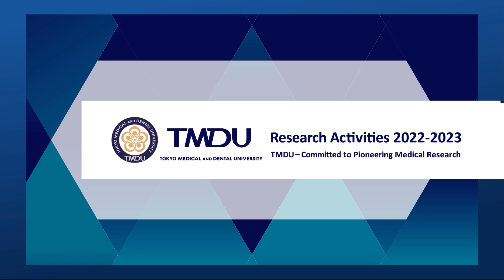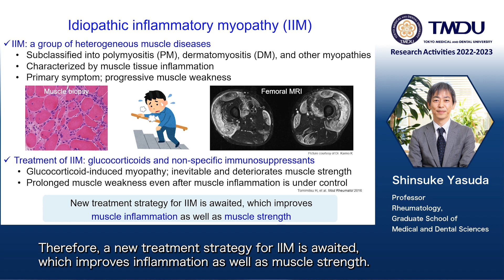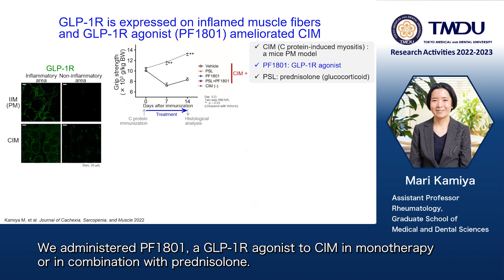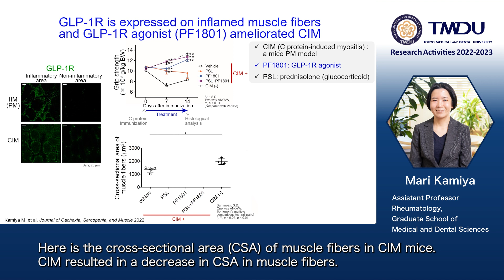TMDU Research Activities 2022-2023 by Shinsuke Yasuda and Mari Kamiya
A novel drug suppresses muscle inflammation and restores muscle weakness by Shinsuke Yasuda and Mari Kamiya, Department of Rheumatology, Graduate School of Medical and Dental Sciences, Tokyo Medical and Dental University (TMDU)

A novel drug suppresses muscle inflammation and restores muscle weakness

Paper Information

Amelioration of inflammatory myopathies by glucagon-like peptide-1 receptor agonist via suppressing muscle fibre necroptosis

Mari Kamiya, Fumitaka Mizoguchi and Shinsuke Yasuda

Publication: Journal of Cachexia, Sarcopenia and Muscle
Publication Date: 30 June 2022